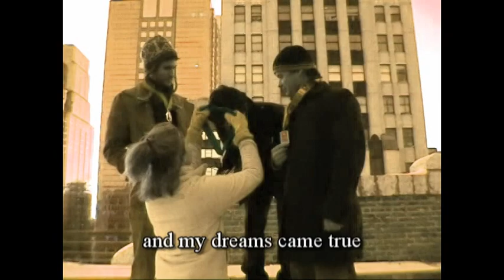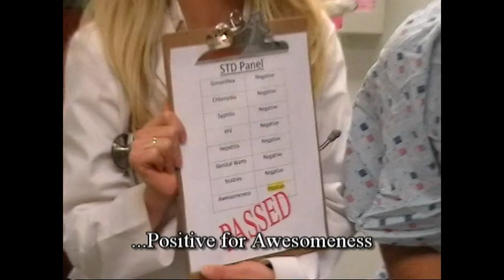I Passed My Test-KCUMB Follies 2011.mpg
Lonely Island video parody dedicated to anyone, anywhere, who has ever passed a test and wanted to sing about it. made by KCUMB College of Osteopathic Medicine's Class of 2013 (and a few from 2014).